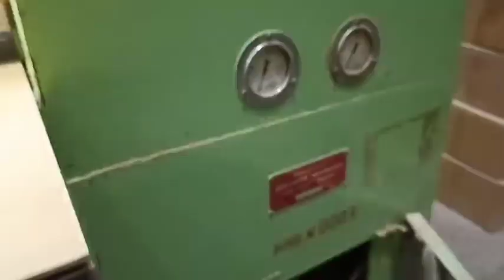Гильотина для рубки шпона Savi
Наша компания Belstanok является лидером по продаже б/у оборудования различного назначения для Вашего бизнеса.
Мы всегда готовы к сотрудничеству!
Вы у нас сможете найти практически все что угодно!